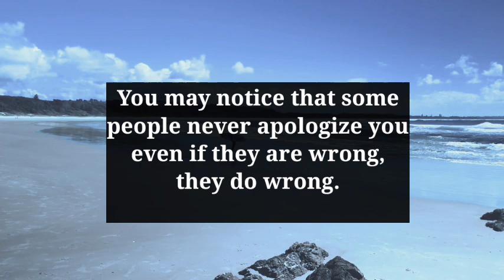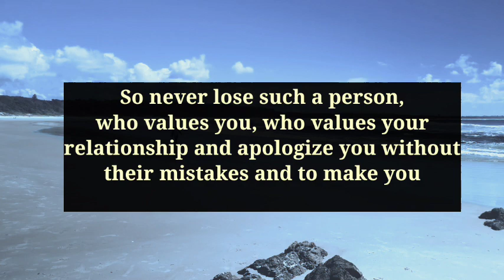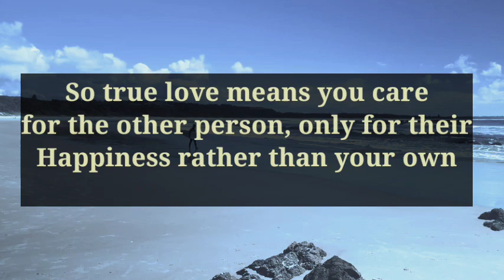Someone, genuinely Loves you💕 Dm to DF message today💕 DM DF current Energy💕twin flame reading today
TWIN FLAME TALK'S

Painful👁️📞 Heavy Energy is coming from your person,they're feeling the things they've put U through DM is pursuing because😍 DF is silent💝 Current Energy Channeling of Divine Masculine🌈💌 love letter💝 Your partner current feelings🙀😍 They are generally a positive minded pe...💖🌹 Twin Flame Reading This isMy TWIN FLAME TALK'S Channel.😍 where every day narrates DM to DF Message 💞, all Divine Masculines & Divine Feminine current energy channeling🥰, and Twin Flame Concept videos. And also doing Podcasts related to Divine Connection & Twin Flame.

Related Queries-

Love Message
love poem
Devine masculine
Current feelings

Dmtodf message